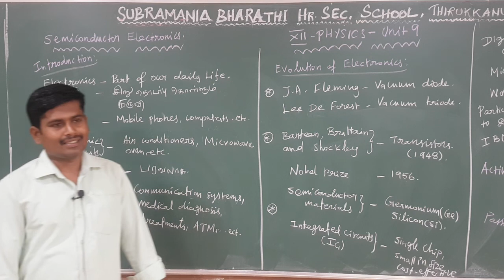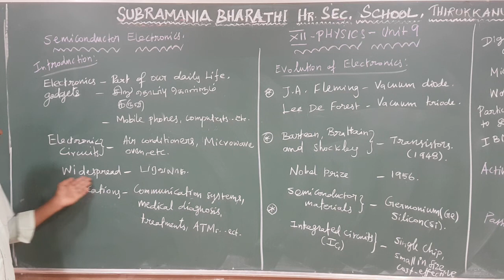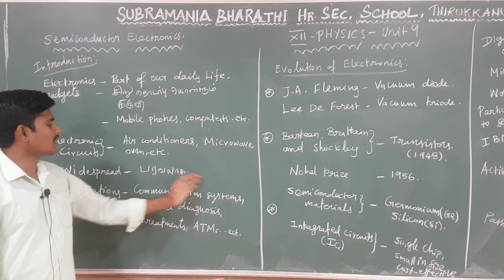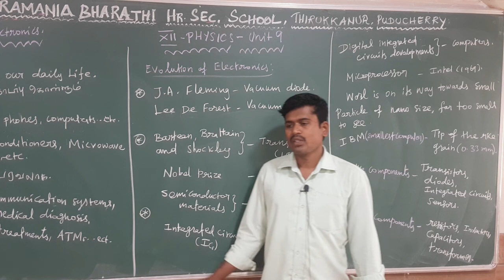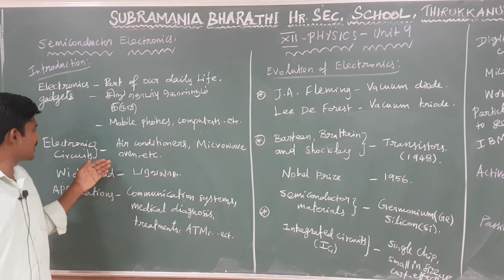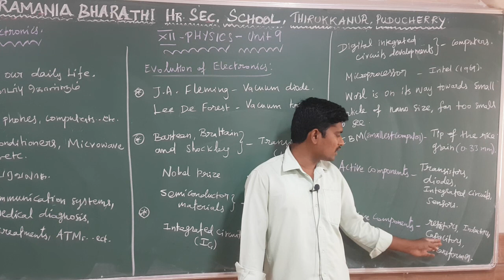XII STD PHYSICS CHAPTER :9 SEMICONDUCTOR ELECTRONICS INTRODUCTION